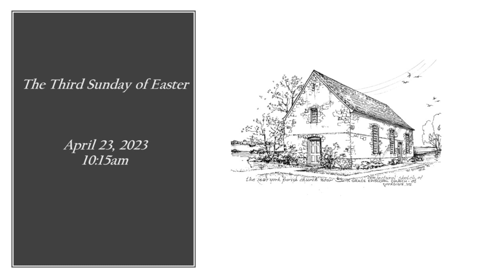Holy Eucharist Rite II, Sunday, April 23, 2023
Holy Eucharist Rite II at Grace Episcopal Church on Sunday, April 23, 2023
The Rev. Seldon M. Walker, Preacher and Celebrant.
Music and text streamed by permission, One License.net A-716076 and Christian Copyright Solutions #11529